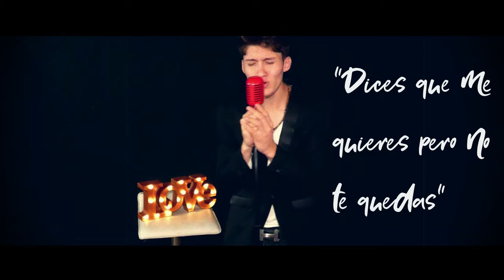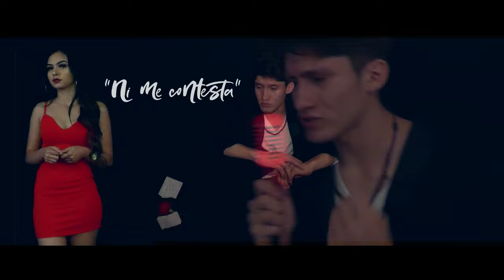llamala y dile [Rodrigo Guerrero] video musical